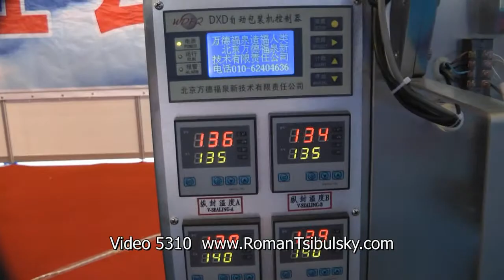🔥Automatic packing machine. Machine forms a bag, packs up dosed out powder and seals edge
the equipment for dosage packaging and packaging of pharmaceutical powders, granules, medicinal herbs, sugar, salt, coffee, dry clay. We have more than 15 years providing our customers with Help me choose, delivery, commissioning of automatic packers powders and granules! Are you searching a reliable supplier of palletizing equipment? We will give you the best service 24/7. We have an assortment of packers and packers in bags of all shapes and sizes.

A WIDE RANGE OF FILLING MACHINES
Constantly updated catalog cuber powders with photos, descriptions, Video and prices.
You communicate on all issues, from the first consultation and to obtain equipment, with one specialist.
We have extensive contacts in the pharmaceutical environment, we find any specialist help with the development of equipment and technologies.
DISCUSS YOUR IDEAS FOR PACKING POWDER MATERIALS
We will help you in the selection of the model of packaging equipment. Extensive experience in the packaging of powders and granules in sachets. Valuable tips.

PACKING EQUIPMENT
We have set ourselves the task to help our clients in search of equipment for the dosage filling. Years of experience of such activity shows that many clients face, first of all, a lack of understanding of the process. Buying and choice of packaging machines, powder and granules is carried out after a detailed discussion of the problem, consult with the manufacturer of the equipment, study the properties of powders, packaging sizes.

Equipment Filling of pharmaceutical products.
The equipment for packaging food powders.
The equipment for packing pellets of chemical products.
Equipment for dispensing powders cosmetic products.